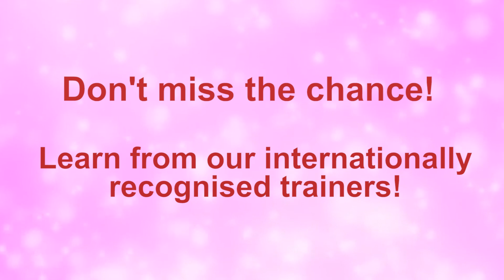🎁🎉Surprise weekend on Nailstamping.com! 01-03 October 2021!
🎁🎉SURPRISE WEEKEND - 1-3 October 2021🎁🎉

Don't miss the chance! Learn from our internationally recognised trainers!